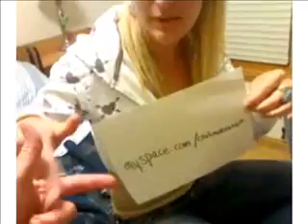World Of Warcraft BREAK UP VIA TEXT MESSAGE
Follow SyF's livestream!